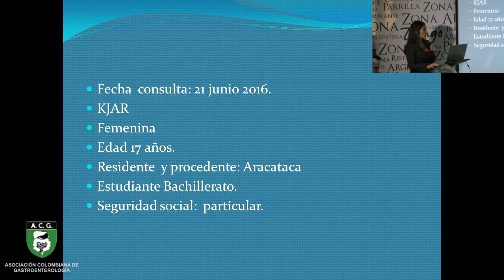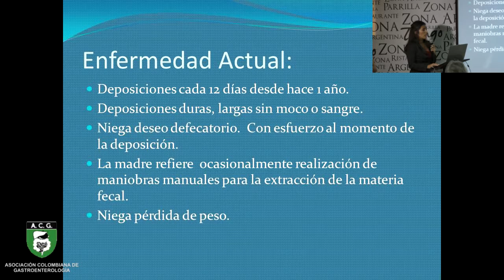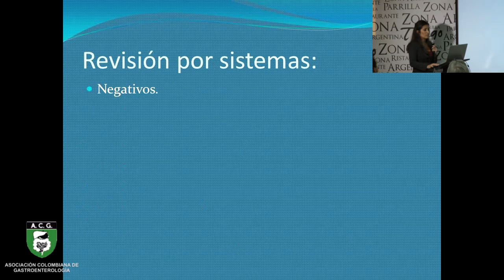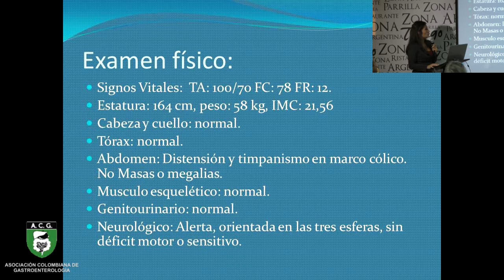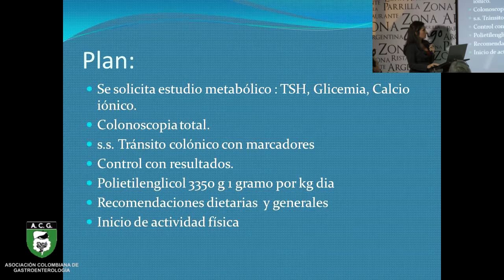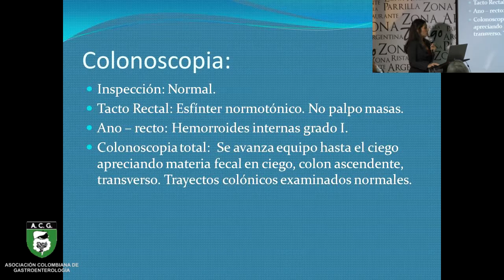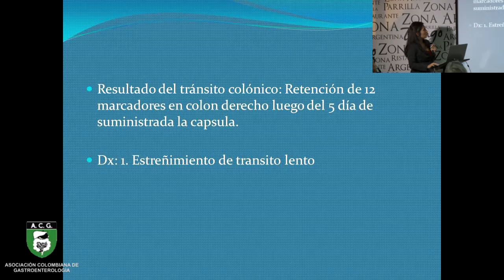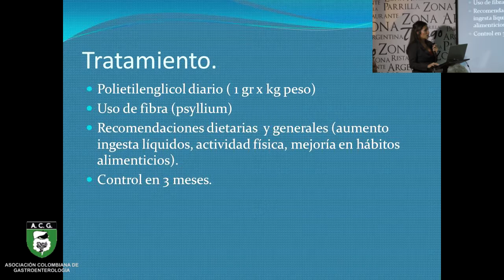1 Historia Clinica, Estreñimiento Dra Xiomara Reyes